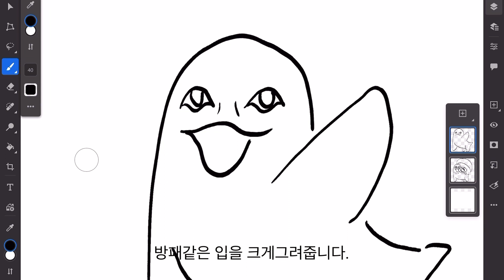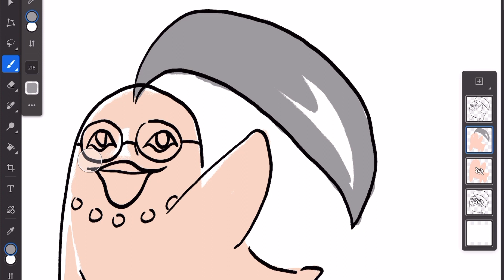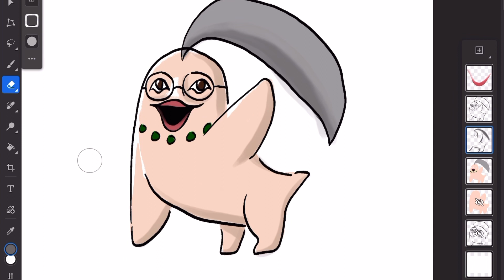문코리타를 쉽게 그리는 법